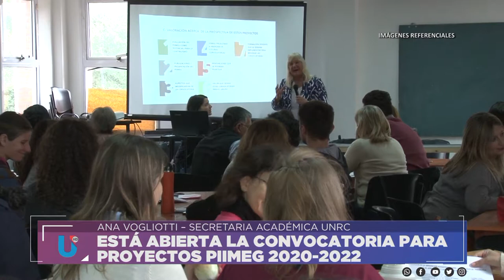ESTÁ ABIERTA LA CONVOCATORIA PARA PROYECTOS PIIMEG 2020-2022